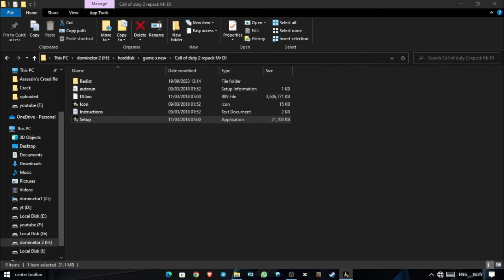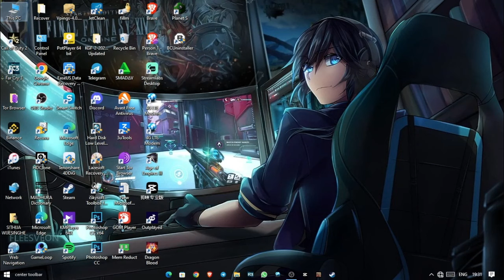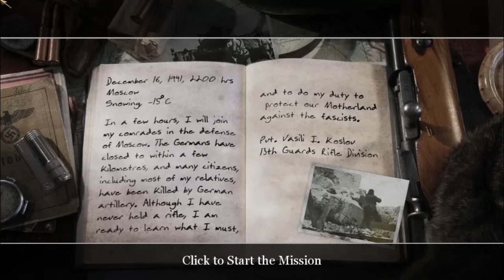how to install call of duty 2 repack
tags-

COD 2
World War II Shooter
FPS Game
Gaming History
Classic Games
Stalingrad Mission
Normandy Invasion
WWII Multiplayer
Infinity Ward
Activision
Vintage Gaming
Historical FPS
Military Shooter
COD 2 Walkthrough
Game Strategies
Gaming Memories
Retro Gaming